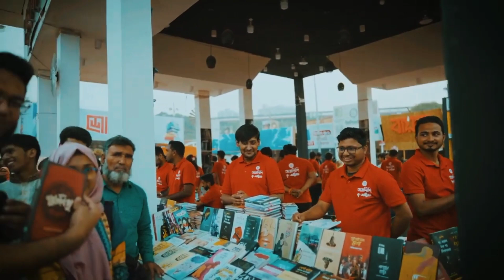প্রতিবার সঠিক উত্তর দিলেই ১০০ টাকা!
এখানে আমরা শেয়ার করি পডকাস্ট ক্লিপ, যেখানে আপনি পাবেন প্রোডাক্টিভিটি টিপস, ব্যক্তিগত গ্রোথের জন্য কার্যকর কৌশল, ব্যবসা-বাণিজ্য নিয়ে সেরা পরামর্শ, এবং বই সম্পর্কিত পডকাস্ট। আমাদের আলোচনা আপনাকে নতুন দৃষ্টিভঙ্গি এবং উদ্যম এনে দিবে। যদি আপনি চান সফলতা, কর্মক্ষমতা, এবং জীবনকে আরও ভালোভাবে সাজাতে—তাহলে আমাদের সাথে থাকুন।